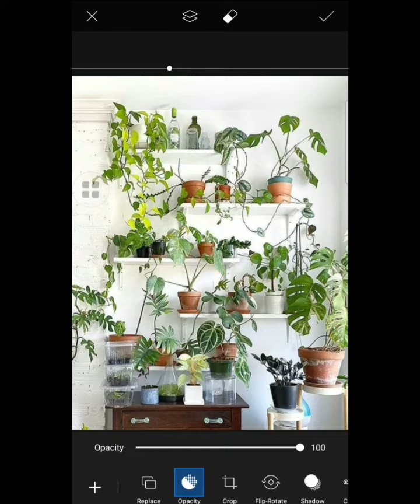Picsart background change | Background editing | Picsart Tutorial | Arpana Saikia